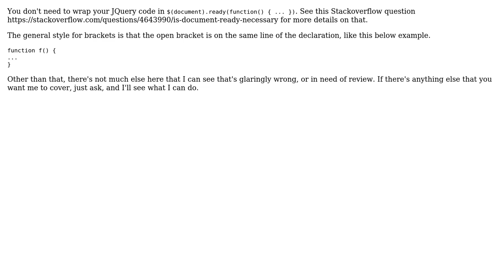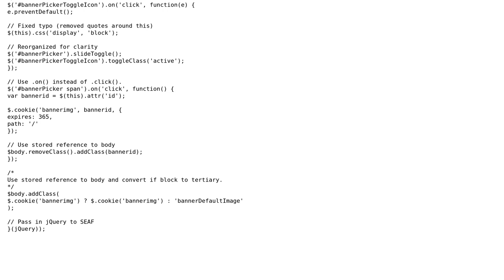Code Review: Banner Picker in jQuery (2 Solutions!!)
Code Review: Banner Picker in jQuery

With thanks & praise to God, and with thanks to the many people who have made this project possible! | Content (except music & images) licensed under CC BY-SA | Music | Images & others | With thanks to user Uptop 14 user Nic user Kevin Boucher user Ethan Bierlein and the Stack Exchange Network Trademarks are property of their respective owners. You are responsible for your own actions.